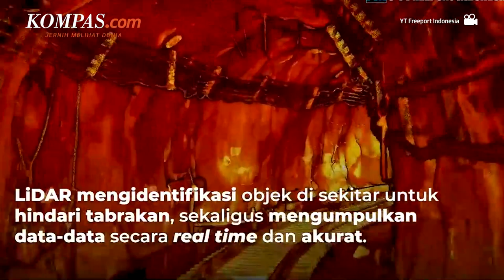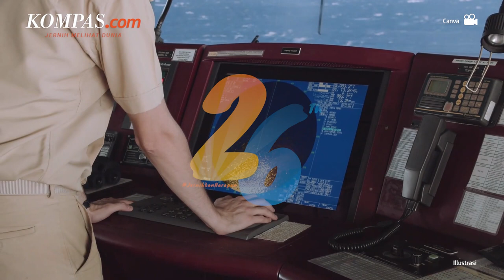Mengenal Thermal Drone dan LiDar Drone seperti Digunakan untuk Pencarian Anak Ridwan Kamil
Proses pencarian Emmeril Kahn Mumtadz atau Eril, Putra Ridwan Kamil, terus dilakukan Tim Search and Rescue (SAR) di Swiss. Pencarian dilakukan dengan berbagai patroli jalur udara dan darat. Sementara itu, Tim SAR juga mendirikan pos pengamatan di beberapa titik jembatan di Sungai Aare. Polisi medis dan maritim juga bertugas melakukan pencarian.

Upaya pencarian Eril juga menggunakan drone atau pesawat nirawak yang memiliki kemampuan sensor panas tubuh. Selain itu, pencarian langsung juga dilakukan dengan menyisir dengan menggunakan perahu, hingga penyelaman.

Penulis: Michael Hangga Wismabrata
Penulis Naskah: Arini Kusuma Jati
Video Editor: Armitha Sathi Devi
Produser: Deta Putri Setyanto